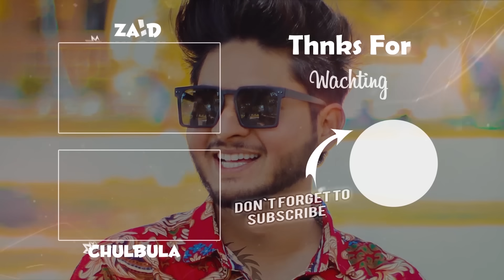Hand Reader Prank on Cute Girl With A Twist | Prank in Pakistan | Zaid Chulbula